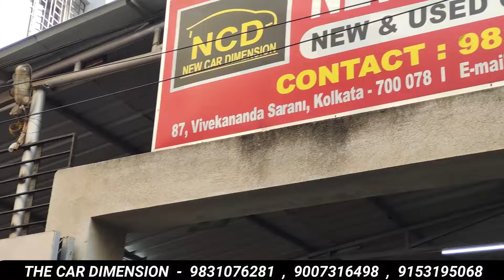CERTIFIED & GENUINE preowned cars | less driven cars preownedcars usedcars kolkata CAR DIMENSION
Hi

CERTIFIED & GENUINE preowned cars | less driven cars preownedcars usedcars kolkata CAR DIMENSION | TECH WUD

google map-

**NOTE**